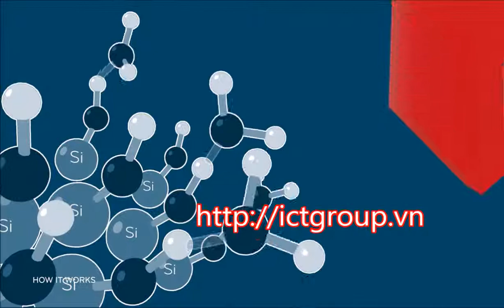Nguyên lý hoạt động của tủ hút ẩm tuần hoàn sử dụng hạt silica gel